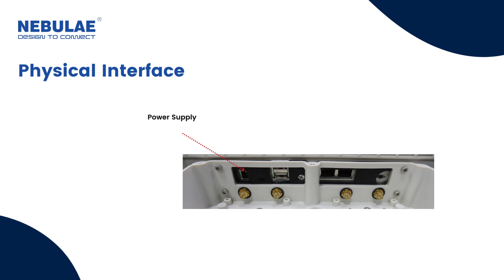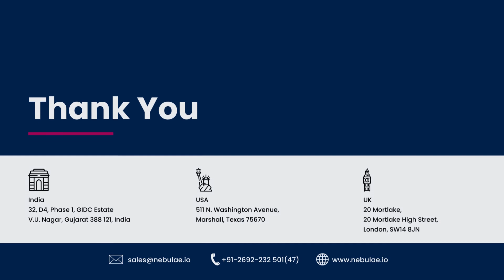LibreConnect Unleashes the Power of Open Networks! - Connecting Communities & Empowering Lives.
Rural areas face challenges due to Internet non-availability, which hinders public service and governmental work.

LibreConnect is an Industrial Router that expands the internet range up to a few kilometres. This Master device is connected via an ethernet or cellular network and broadcasts the internet using Wi-Fi Mesh networking on both 2.4 and 5 GHz bandwidth.

The slave device accesses the internet within 1.5 km from the Master device and allows more than 22 users to access the internet.